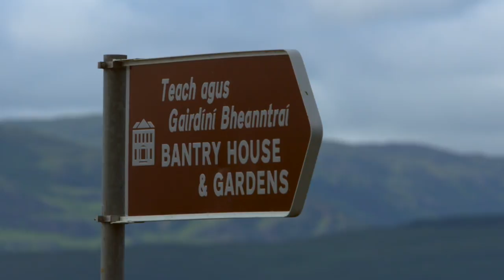West Cork Chamber Music Inspiration 2017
Fabulous footage from our 2016 festival. The 2017 West Cork Chamber Music Festival runs from Friday 30 June - Saturday 8 July. Get a taster of the incredible atmosphere, music, exhibitions, venues and landscapes. And come to Bantry, West Cork, Ireland in July to experience this unique event for yourself!

The 2017 West Cork Chamber Music Festival features a spectacular line-up which includes Viviane Hagner, Henning Kraggerud, Miranda Cuckson, Tamsin Waley-Cohen, Doric Quartet, Niek de Groot, Barry Douglas, Dana Zemtsov, Pieter Wispelwey, Julius Drake, Claire Booth, Alasdair Beatson, Joonas Ahonen, Pacifica Quartet, Pavel Haas Quartet, Christoffer Sundqvist, Peter Schumayer, Huw Watkins and many more.

The full programme will be online in the New Year.

Bookings open:

Gold Friends - 24th January
Silver Friends - 21st February
General Bookings - 21st March